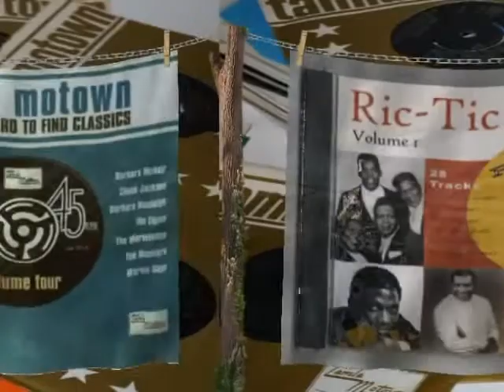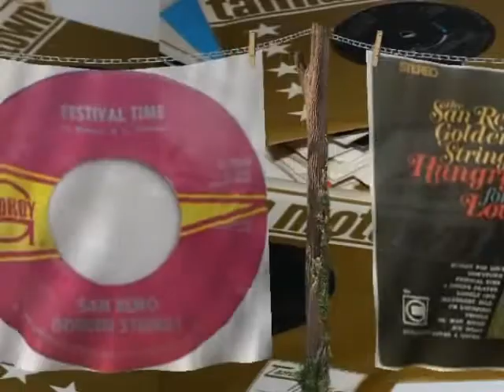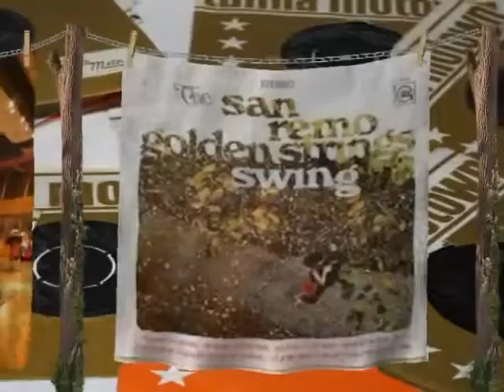San Remo Golden Strings Day By Day Or Never